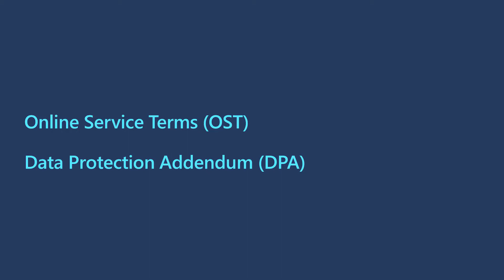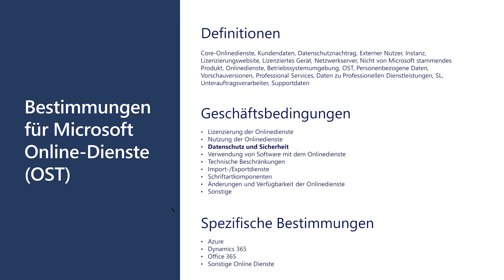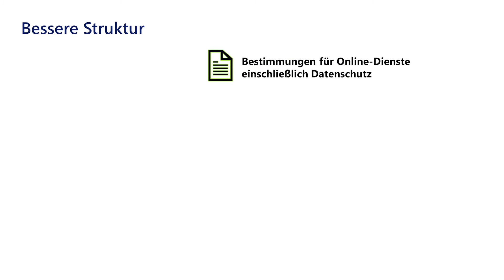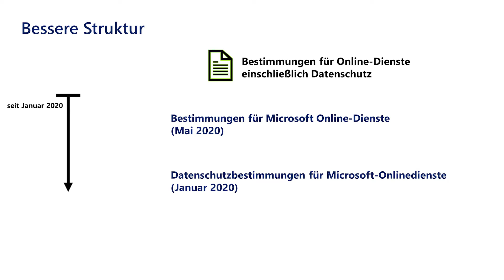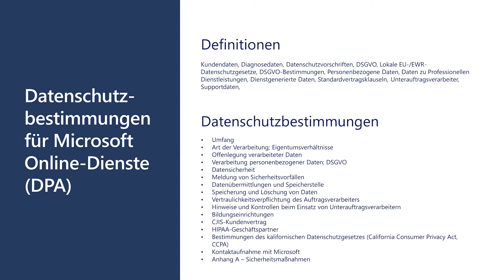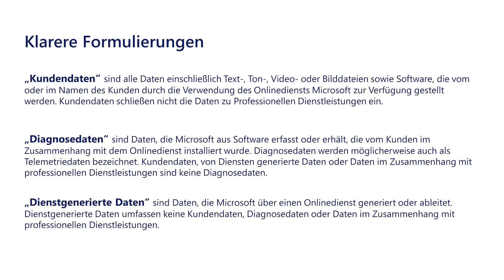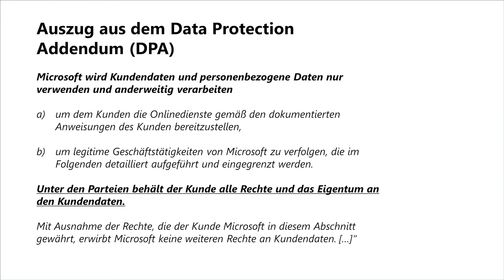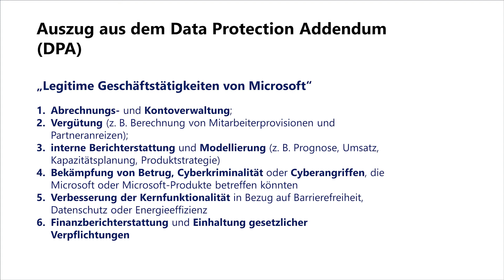Informationen zu den Online Service Terms (OSTs) und zum Data Privacy Addendum (DPA) | Microsoft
Welche Vertragswerke liegen der Nutzung von Microsoft-Onlinediensten wie Azure, Dynamics 365, Office 365 und sonstigen Services zugrunde? Wie werden Kundendaten und personenbezogene Daten verarbeitet? Was bedeutet die Formulierung „legitime Geschäftstätigkeiten von Microsoft“ für die Übermittlung und Generierung von Daten in den Online Services? Thomas Langkabel bespricht die grundlegenden Bestandteile der Online Service Terms (OSTs) und des Data Privacy Addendums (DPA) und zeigt die vertraglichen Begründungen und Zusicherungen hinsichtlich Datenschutz und Datensicherheit auf, an die sich Microsoft seinen Kunden gegenüber bindet.